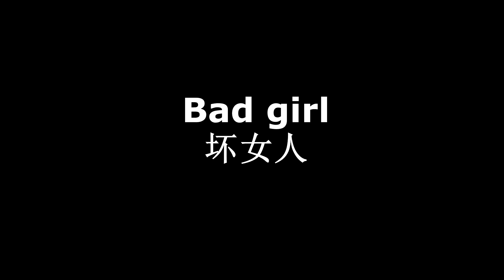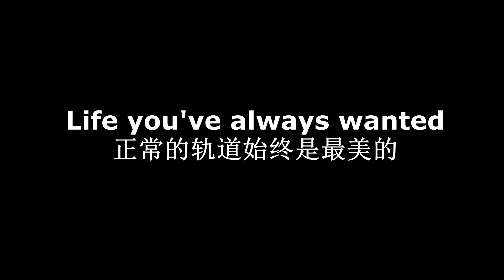【Bee Production】为什么明明都是人 ，结局大不同？！